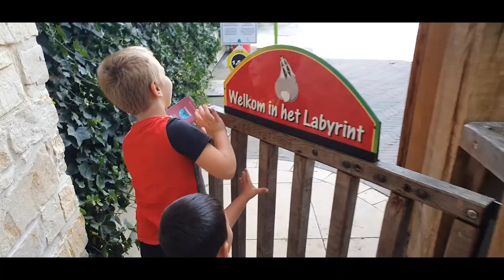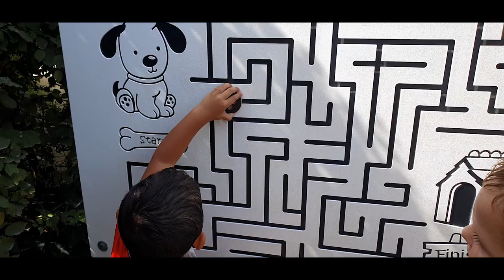Het Labyrinth en de Drie Landen Punt, Vaals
Even een dagje verfrissing opzoeken in Vaals. Daar bevind zich een groot Labyrinth wat we eens gaan onderzoeken. Maar oeps... Tijdens ons bezoekl raken we Benny kwijt. Hij si al in het midden van het Labyrinth geraakt. Hoe komen we daar? Onderweg komen we vele opstakels tegen. Zou het lukken?
Dit Labyrinth is de grootste doolhof van Europa.

Het Labyrinth ligt op een drielandenpunt. Dat betekend dat de landen Nederland, België en Duitsland elkaar aanraken op die exacte locatie. Dit punt ligt op de Vaalserberg dat in de gemeente Vaals ligt. Nederland telt één drielandenpunt, daartegen telt België er drie. namelijk Ouren dat grenst aan België, Duitsland en Luxemburg, Aubange dat grenst aan België, Luxemburg en Frankrijk en Vaals. Duitsland telt zelfs zeven drielandenpunten.

Om alles goed te bekijken zijn er uitzichttorens gebouwd. Uiteraard gaan we de uitdaging aan en klimmen we naar boven. Wij staan uiteindelijk op de top van de Koning Boudewijntoren.